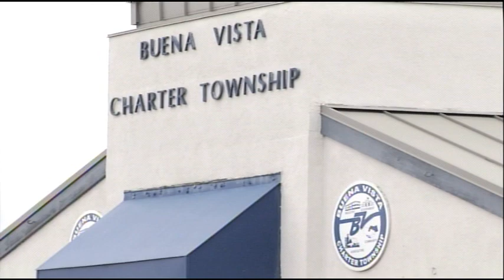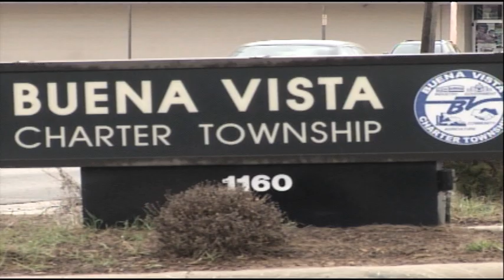Buena Vista Township Clerk apologizes for using racial slur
Gloria Platko, the Buena Vista Township clerk, is now apologizing for using the n-word to describe a colleague. Walter Smith-Randolph reports.